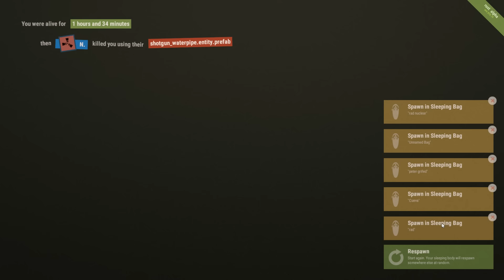RUST Vanilla #7 | EL ROBO DEL SIGLO !! Gameplay Español